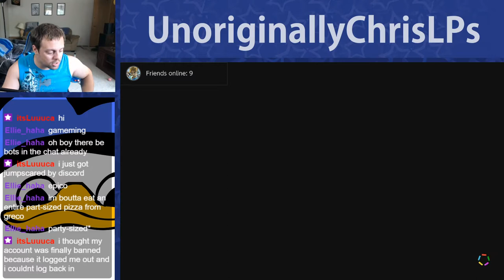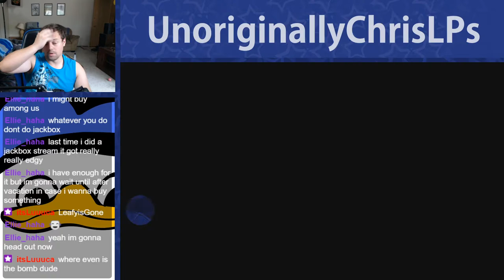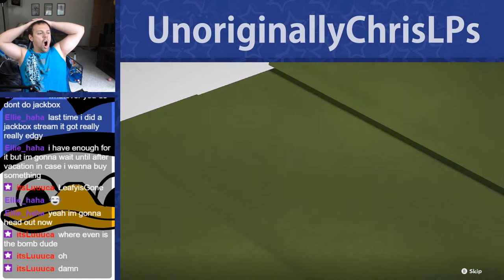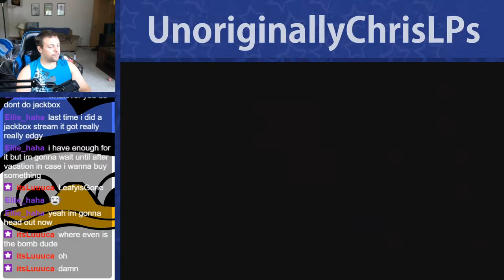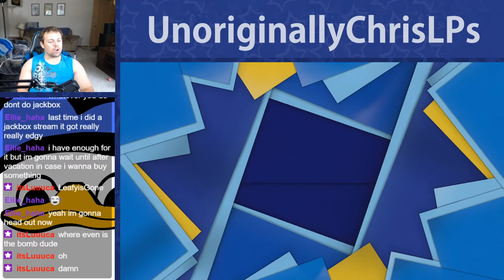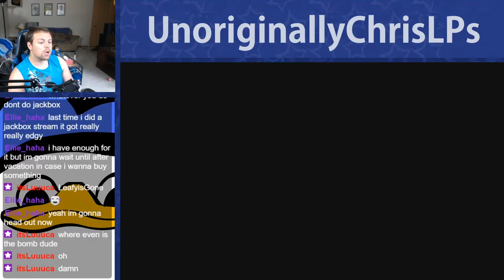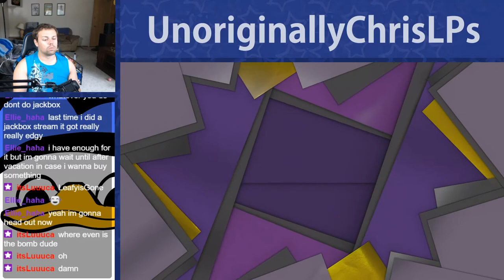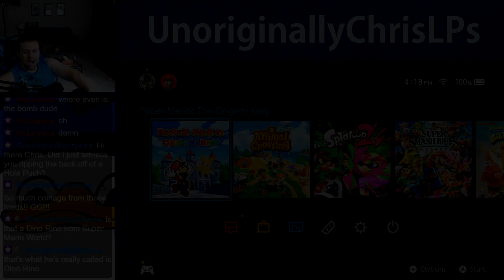JUST DANCE. || Part 8 || Paper Mario: The Origami King